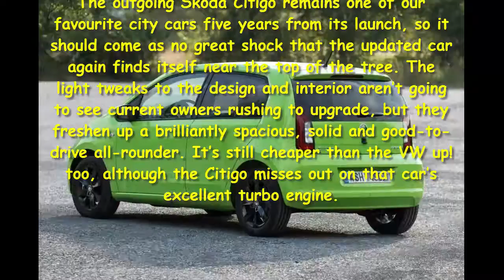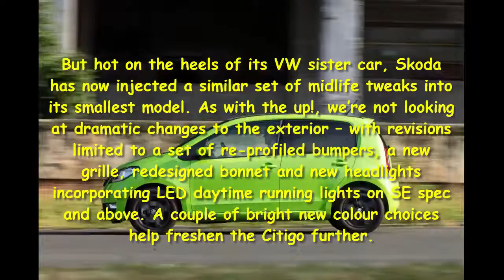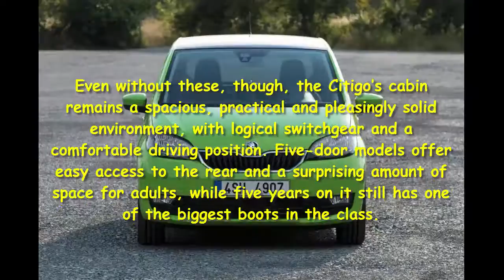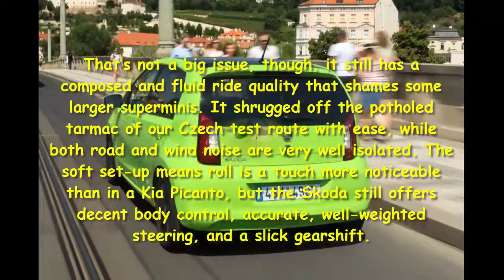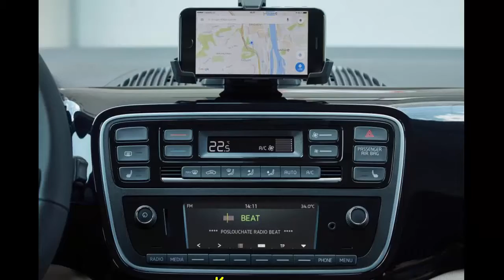Car Review - New Skoda Citigo 2017 Facelift Review - Read Newspaper Tv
Read newspaper:
Car review - New Skoda Citigo 2017 facelift review
Source: autoexpress.co.uk